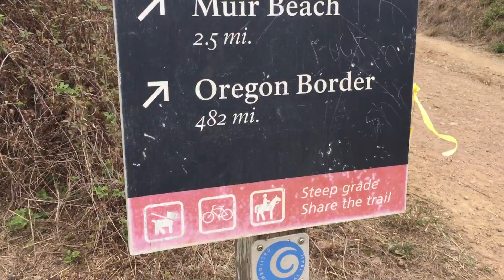Alex Hates Nick RCC Hike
Hiking trip!